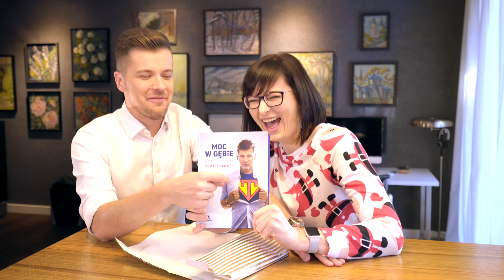Oto JAK ZOSTAŁEM WYROLOWANY w trakcie nagrania świątecznej reklamy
To naprawdę nie było zaplanowane 👍 Mimo wszystko polecam „Włam" jako dobry i sprawdzony prezent! 🎁  Kupuj na

Kliknij łapkę w górę! 👍 i zobacz 🎁📖 KSIĄŻKI NA PREZENT, KTÓRE UCIESZĄ KAŻDEGO 💥

Pamiętaj, że jedna sprzedana książka to jeden obiad dla "Pajacyka". Wspólnymi siłami ufundowaliśmy już prawie 200 tys. posiłków! Bardzo Wam za to dziękuję!